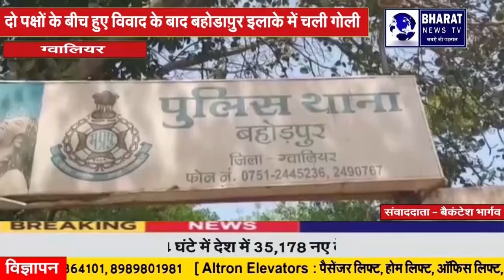ग्वालियर:दो पक्षों के बीच हुए विवाद के बाद बहोडा़पुर इलाके में चली गोली